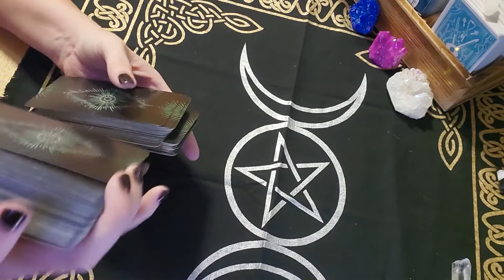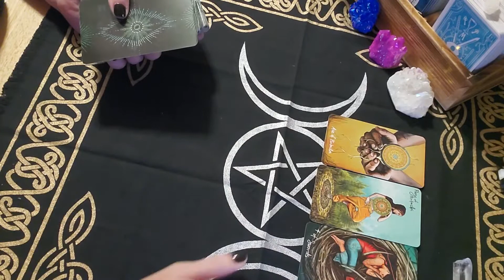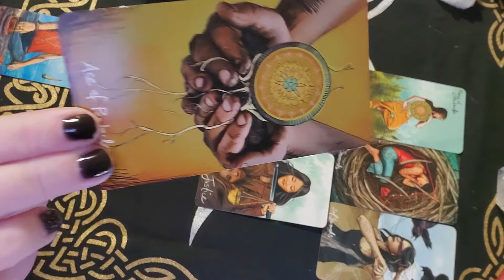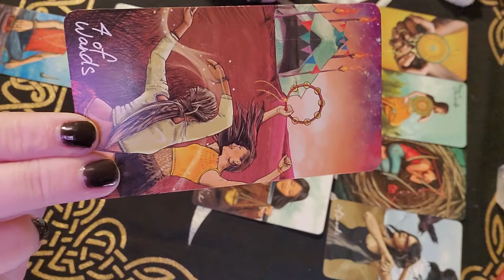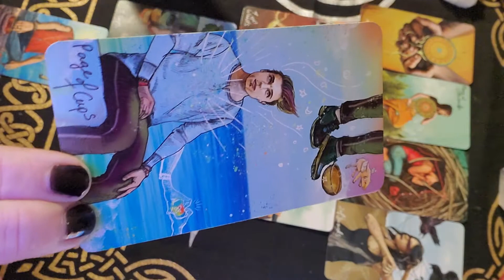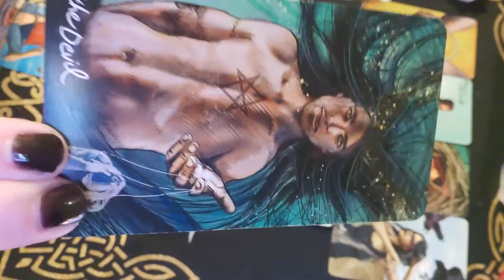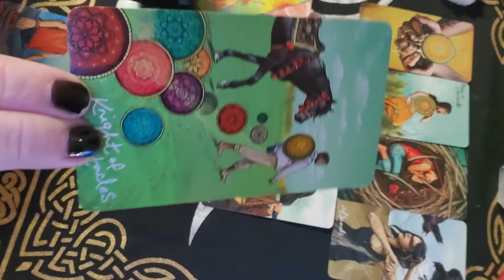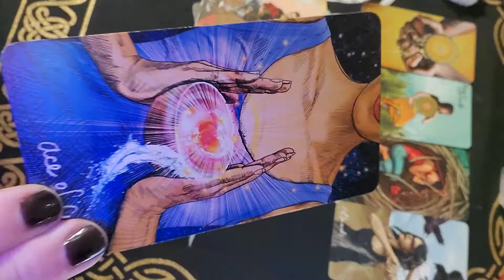Taurus general reading July 2020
Thinking long and hard about a good opportunity